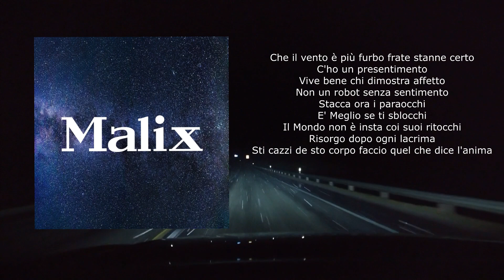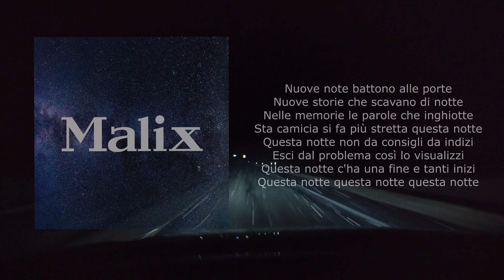MALIX - QUESTA NOTTE (Tsunami Flow Exclusive)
Base prodotta da Gianluca Maselli

LINK
Hyperfollow:

Record Label: MLX Records